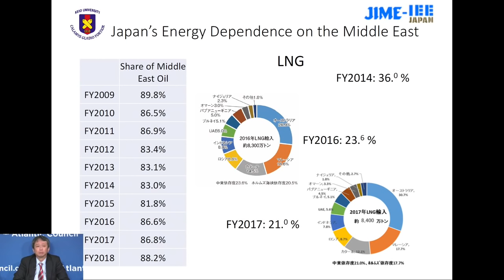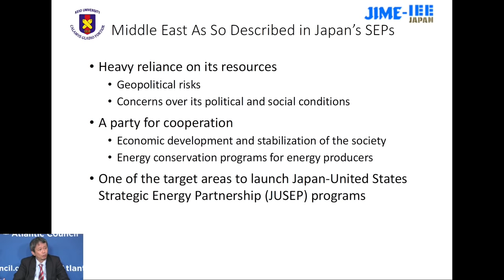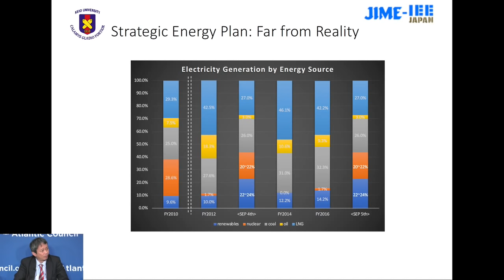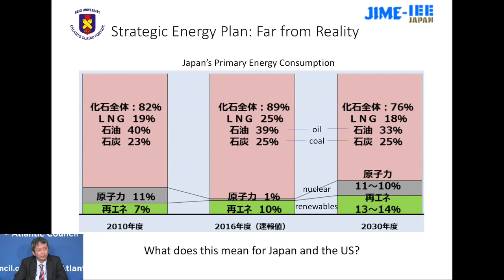Powering the US-Japan Alliance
Please join the Atlantic Council's Asia Security Initiative and Global Energy Center for a discussion of how energy dependence on the Middle East is shaping Japan’s quest for energy security, prospects for US-Japan strategic cooperation, and the future of energy security in Asia.
Japan’s newest strategic energy plan promises to address domestic structural energy issues in the context of broader shifts in global energy trends. If successful, the new strategy will deliver significant improvements in efficiency, emissions, cost, and self-sufficiency by 2030, and again by 2050. At the same time, Japan, like much of Asia, continues to depend heavily on the Middle East for hydrocarbon imports. How is energy dependence on the Middle East shaping Asian geopolitics and strategic prospects for the US-Japan alliance? How feasible are Japan’s efforts to reduce its dependence on energy imports, and what does it mean for Japan's relationships with the Middle East? How are infrastructure projects under China’s Belt and Road Initiative and the Free and Open Indo-Pacific strategy re-shaping energy geopolitics between both regions? Ultimately, what can the US-Japan alliance do to ensure energy security in a rapidly changing Indo-Pacific?